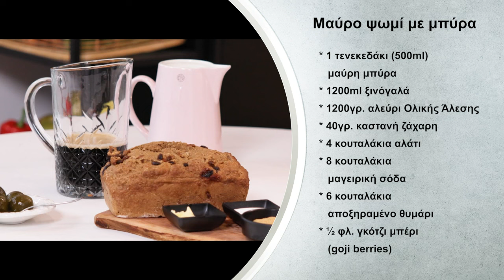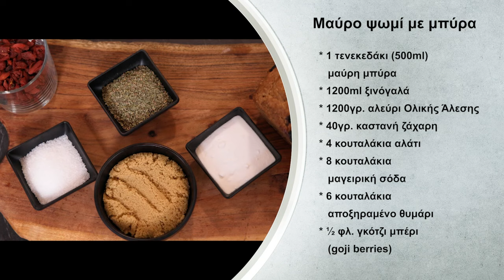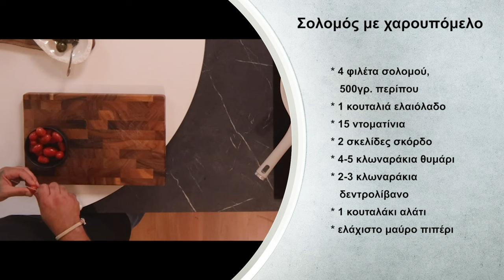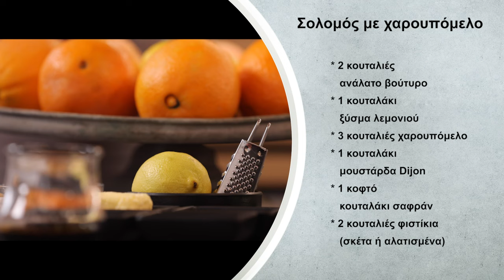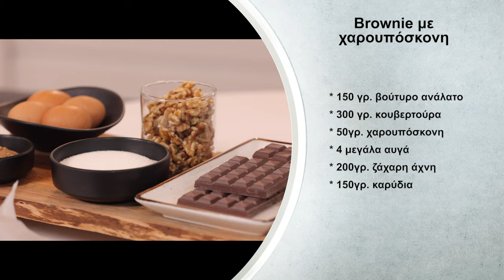Χρυσωμαγειρέματα εκπ.39 (24/10/2024) 2024/25 SigmaTV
Σολομό με χαρουπόμελο
Σέφ Χρήστος Σωκράτους
1)Brownie με χαρουπόσκονη
2)Μαύρο ψωμί με μπύρα

Η γνωστή και πολύ αγαπημένη τηλεμαγείρισσα ΧΡΥΣΩ ΛΕΦΟΥ, υπόσχεται να φέρει στην οθόνη σας την πλούσια παράδοση και τη μοναδικότητα της κυπριακής κουζίνας!

Η Χρύσω Λέφου, μια μαγείρισσα με μεγάλη ιστορία στον χώρο της γαστρονομίας, έχει αφιερώσει ολόκληρη τη ζωή της στη στήριξη και την προώθηση της κυπριακής κουζίνας, καθώς και στη διατήρηση των παραδοσιακών συνταγών για τις επόμενες γενιές. Μέσα από την εκπομπή "Χρυσωμαγειρέματα", θα μοιραστεί με τους τηλεθεατές την πείρα και την αγάπη της για τα αυθεντικά κυπριακά πιάτα, ενώ θα φέρει κοντά την παράδοση με τον σύγχρονο τρόπο ζωής.

Κάθε επεισόδιο της εκπομπής θα φιλοξενεί καλεσμένους με διαφορετικές γαστρονομικές προσεγγίσεις, προσφέροντας έτσι μια πολυδιάστατη εμπειρία για τους τηλεθεατές. Από γιαγιάδες που θα μοιραστούν τις παραδοσιακές τους συνταγές και τα μυστικά της κυπριακής κουζίνας, σεφ που θα παρουσιάσουν πιο πολύπλοκες γαστρονομικές δημιουργίες, καθώς και γνωστές προσωπικότητες, η εκπομπή "Χρυσωμαγειρέματα" θα έχει κάτι για όλους.

«Η γαστρονομία της Κύπρου είναι κομμάτι της ταυτότητάς μας, και μέσω της εκπομπής "Χρυσωμαγειρέματα" θέλω να δείξω στους τηλεθεατές πόσο σημαντικό είναι να διατηρήσουμε και να προωθήσουμε τις παραδόσεις μας με μία σύγχρονη ματιά», δηλώνει η Χρύσω Λέφου. «Κάθε πιάτο έχει μια ιστορία, μια ανάμνηση και κάθε συνταγή φέρει τις ρίζες και την ψυχή του λαού μας».

Η εκπομπή "Χρυσωμαγειρέματα" είναι ένα ταξίδι στην παράδοση και την γαστρονομική κληρονομιά της Κύπρου, που δεν πρέπει να χάσετε. Εκπλήξεις, χαρά, συγκίνηση, αναμνήσεις, νοσταλγία είναι μερικά από τα συναισθήματα που θα αναβιώσετε παρακολουθώντας την εκπομπή.

Συντονιστείτε καθημερινά στις 10:00 το πρωί στο ΣΙΓΜΑ, από τη Δευτέρα 2 Σεπτεμβρίου, για να ανακαλύψετε τα μυστικά της κυπριακής κουζίνας μαζί με τη Χρύσω Λέφου και τους ξεχωριστούς καλεσμένους της.